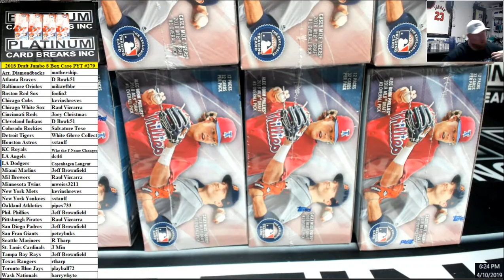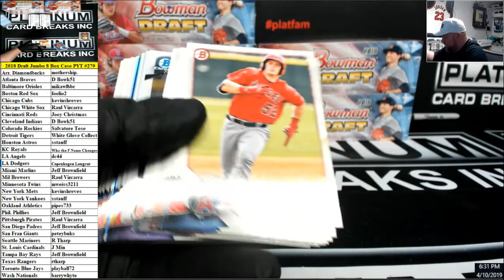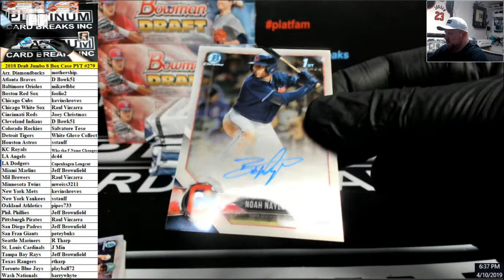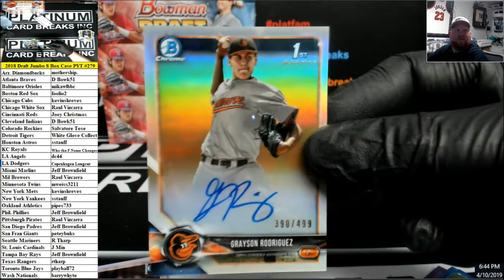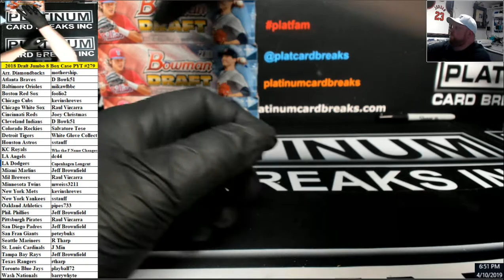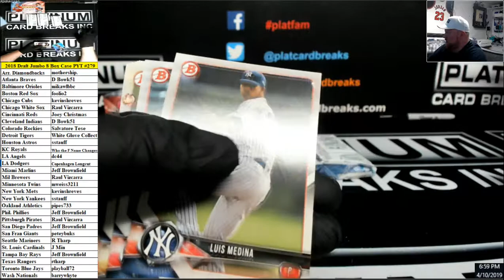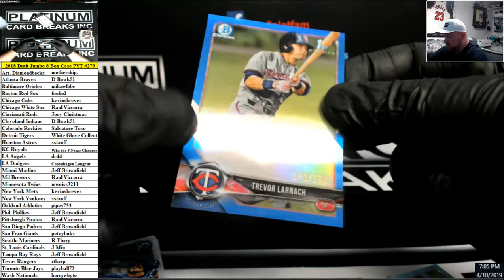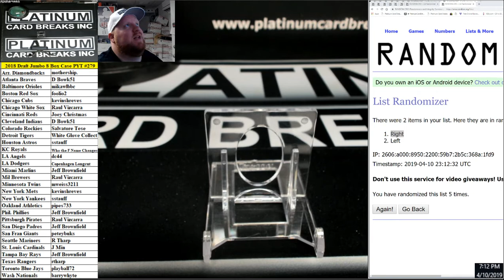2018 Bowman Draft Baseball Jumbo 8 Box Case PYT #279